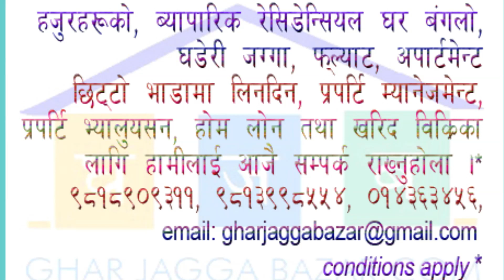swayambhu house on rent | 4bhk semi furnished bungalow at Swayambhu view colony | karkhana chowk ktm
House on Rent at Swayambhu
Property Code No: GJBHOR 586

a very beautiful 2.5 storied semi furnished 4bhk bungalow house built in 0-5-0-0 land area, builtup approximately 2500 sqrft, facing north east having 16 feet wide housing colony inner road access, 50 mtrs inside from main road, 500 mtrs outside from karkhana chowk ring road just behind of manmohan hospital at Swayambhu view housing colony, Kathmandu is on rent.

if you have also such properties to sell, rent, buy we will fully help you and take full responsibility for marketing, listing and selling through our professional real estate agency.. for more procedures and queries please write us or call us at 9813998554, 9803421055,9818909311 (our sales & marketing representative will promptly respond you)

is just one piece of your real estate search. Ensuring you know as much as possible about where you're planning to move can help you make smarter decisions about the neighborhood you choose to move into.

Copy right policy Strictly prohibited to copy or imitate these name, logo and stuffs mentioned on our website as well as to this you tube channel. If reproduced, copied and emitted the said stuffs and design, lay out or any text, pictures from this website and channel, would be violation of law. Fully protected the copy right and strongly prohibited. We have found above all our official domains on 2009 AD and continuously serving to our valuable clienteles.